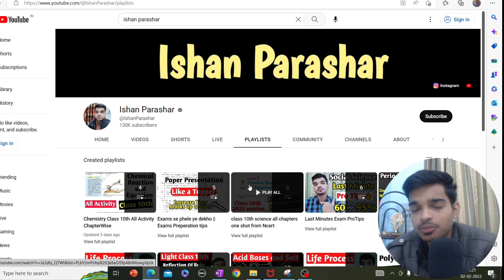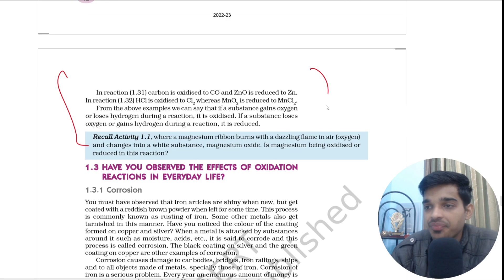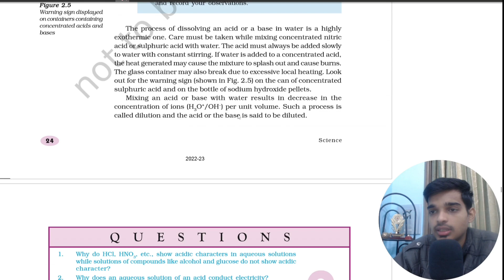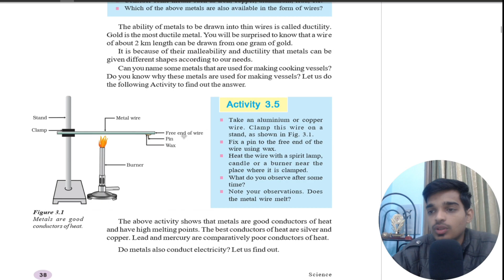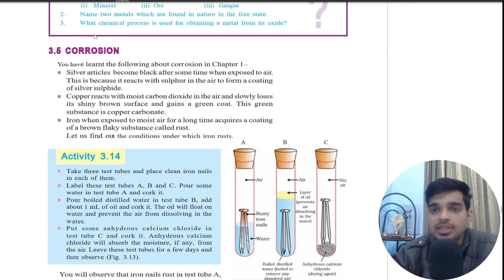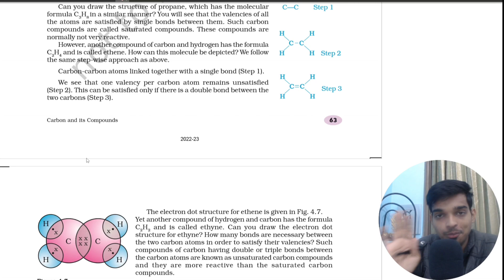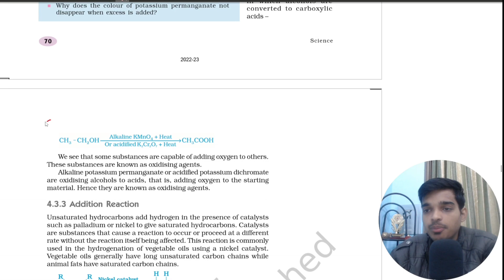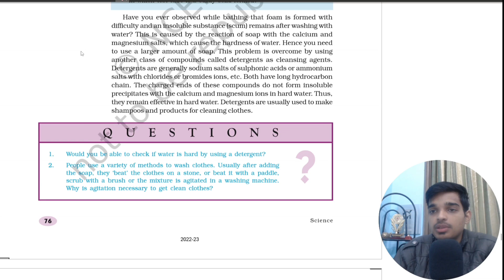Full Chemistry Most Imp questions and reactions class 10th for 2023 Board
important question chemistry class 10th 2023
previous year important question class 10th
science important question class 10th